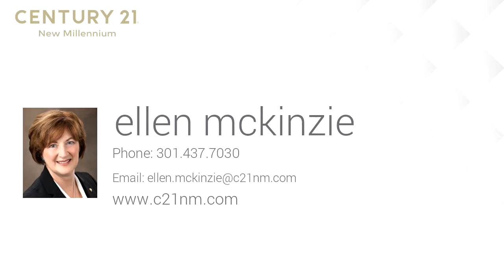Residential for sale - 6403 RUXTON DR, ELKRIDGE, MD 21075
5000+ sq ft masterpiece. Gorgeous light filled rooms with hardwood flooring. Formal living and dining rooms open into the foyer and 2-story family room. Dream kitchen with Viking commercial stove and range hood, SS appliances, granite, island, 42" cabinets, recessed lighting, walk-in pantry, desk area. Lots of counter-tops for projects, baking, and display.  Main floor laundry just off the kitchen = multi-task. Great flow for your parties. Sliding glass door from kitchen eating area to patio for grilling & chilling. Beautiful large stone retaining wall, professional landscaping, play-set, fenced backyard.   Upper level has hardwood in hallway, laminate in all 4 large bedrooms each with a walk-in closet. Storage closet may be future laundry / bathroom / nursery.  Zoned heating. Lower level: Storage & workroom. Large apartment in basement has its own walk-up entry and private side-yard. Howard Co Rental certified. Kitchenette, full size washer & dryer, family room, bedroom and full bath with complete lock out from main house. A family house with room for all. Close to rte 100, I-95.

Bedrooms: 5
Bathrooms: 3 full and 1 half
Square Feet: 4996
Price: $699,900

MLS ID: MDHW266426